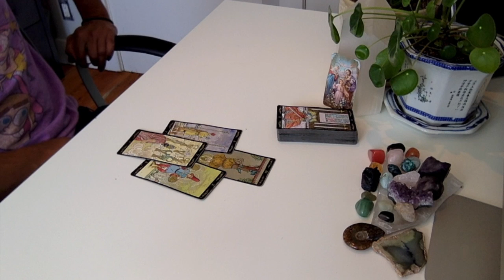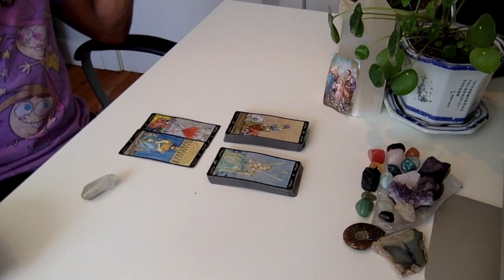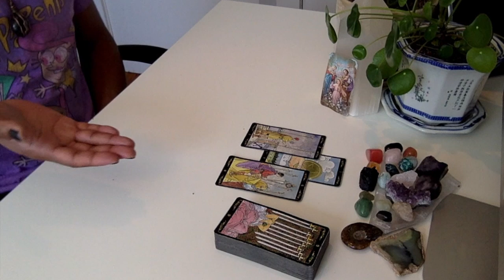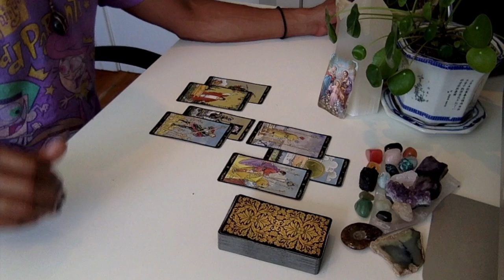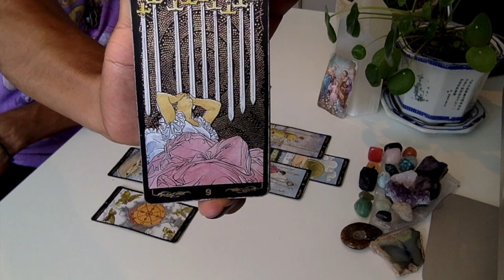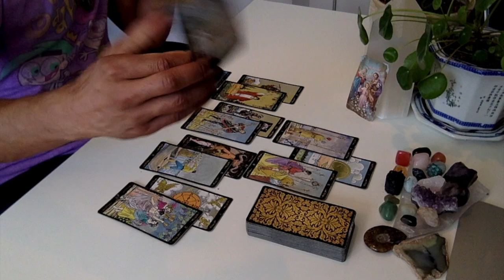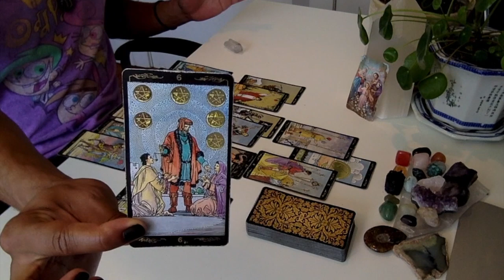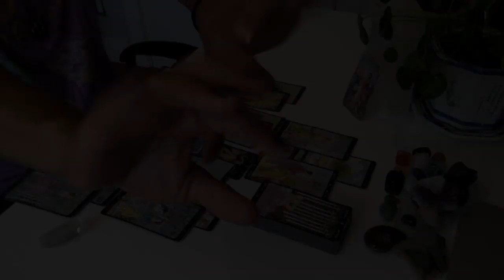Cancer - * Letting The Dust Settle * - October 2019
LIVE READINGS:
30 min - $65
60 min - $130

Available oracle decks:
~Crystal Mandala
~Sacred Rebels